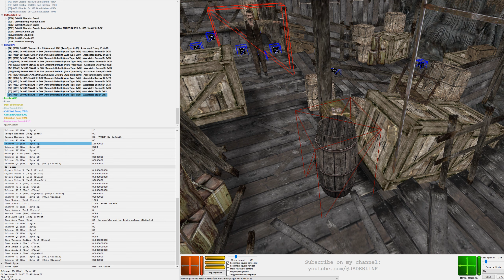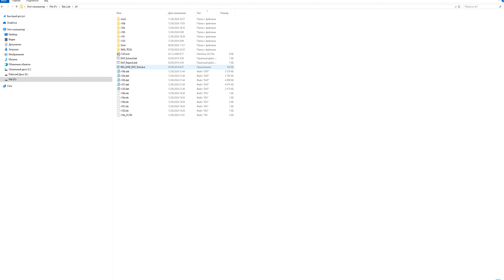Spawn Enemies from ITA. Snake in box